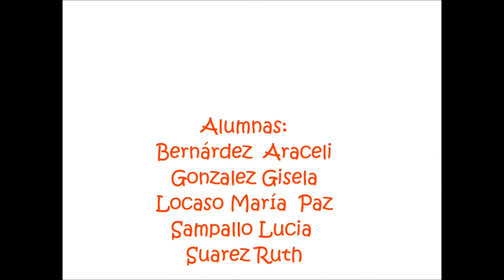Plik 2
Video realizado por los estudiantes Araceli Bernardez, Gisela Gonzalez, Maria Paz Locaso, Lcia Sampallo, Ruth Suarez de 4º año del Profesorado de Artes Visuales de Concordia en la catedra Producciones Audiovisuales y Digitales II.
Este video fue realizado con la tecnica de Stop Motion. Para su realizacion nos inspiramos en el uso y textura de las pinturas que diariamente usamos para las producciones de nuestras carrera pero aplicandolas de manera abstracta en esta producción. Son realmente amplias las posibilidades y efectos que nos permiten optener materiales artisticos como en este caso las pinturas o simplemente un marcador.